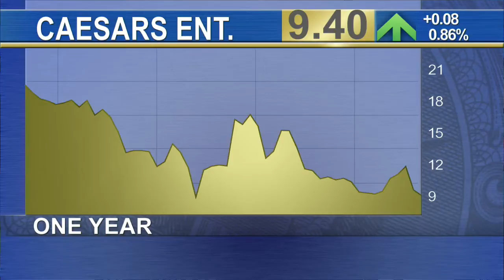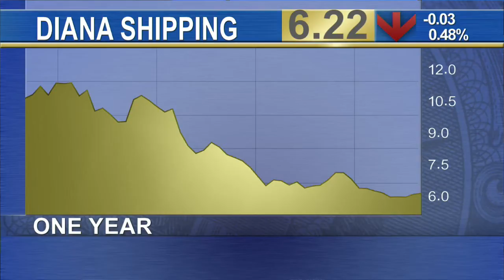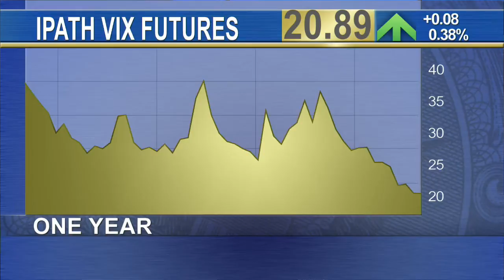Say Goodbye to Caesars Entertainment, Diana Shipping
Gaming giant Caesars Entertainment is over-leveraged and in bankruptcy so its shares will most likely become worthless, said George Schultze, CEO of Schultze Asset Management. Schultze added that the shares are being held up by the legal fight, as well as a short squeeze, but will eventually drop once the case plays out and the short-sellers exit. He is also bearish on Diana Shipping, saying the company has too much debt in an industry where there are already too many vessels and shipping rates are plummeting. Finally, Schultze is short the iPath S&P 500 VIX Futures ETN because the shares do not adequately track the underlying index in his view.